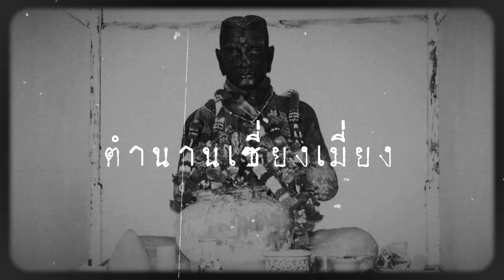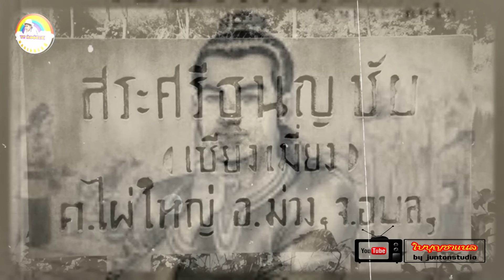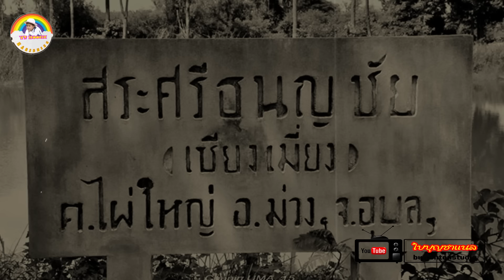ตำนานเซียงเมี่ยง